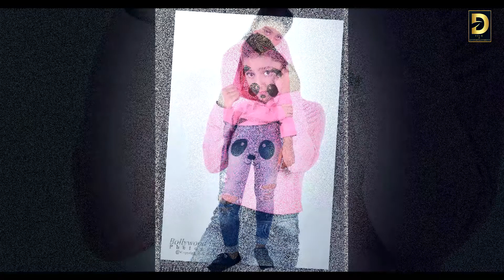Actor Portfolio | Trisha | By Desire Films & Entertainment